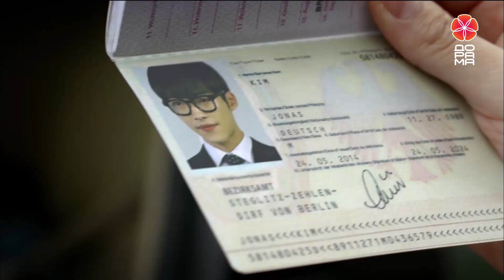Бешеный пес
Детектив, 2017, Корея

Смотрите в августе на телеканале "Дорама".